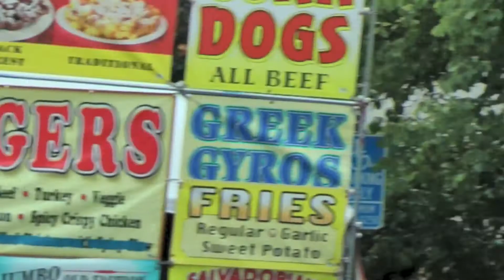San Francisco - Kim Nalley at the Fillmore Jazz Festival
The Fillmore Jazz Festival, multiple live performances over two days.  Kim Nalley and her band played a great show and wowed the audience.
The Musicians:
Vocals:   Kim Nalley
Piano:    Tammy Hall
Guitar:   Josh Workman
Bass:     Michael Zisman
Drums:  Kent Bryson